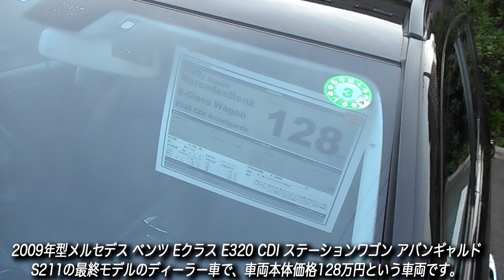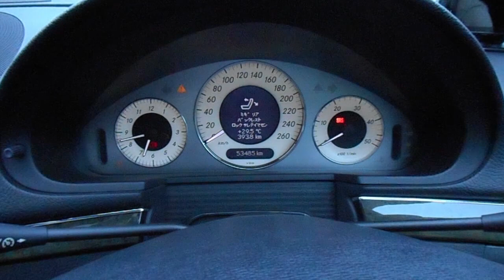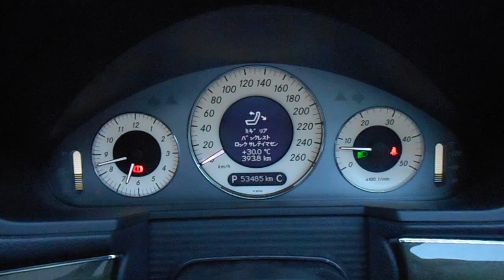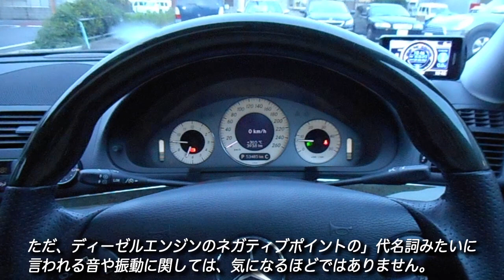ディーゼルエンジン搭載のベンツはコスパが高い？｜2009年型 メルセデス ベンツ Eクラス E320 CDI ステーションワゴン アバンギャルド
「予算200万円で中古アメ車を買う」の番外編です。
今回紹介するのは、インタークーラーディーゼルターボエンジンを搭載したS211（W211）のメルセデス ベンツ E320 CDI ステーションワゴンです。

2009年型 メルセデス ベンツ Eクラス E320 CDI ステーションワゴン アバンギャルド
・車両本体価格：128万円
・走行距離：  5万3485km
・排気量：V6 2986cc（インタークーラー・ターボ・ディーゼル）
・ミッション：フロア7AT
・駆動方式：2WD
・ボデイカラー：ブラック
・内装：ナッパレザーシート
・D車/右ハンドル
・新車価格：896万円

3代目Eクラスの最終モデルとなる2009年型。
セダンに比べて仕事で使いやすいステーションワゴン。
当時のベンツの正規輸入車の中で唯一のディーゼルエンジン搭載車。
上質なナッパレザーシートと本革巻ウッドステアリングを標準で装備するアバンギャルド。
車両本体価格128万円は、新車時の7分の1。
もうこれだけで十分に「買い！」と思える１台です。
さらにこの車両は外装も内装も状態が素晴らしく良好。間違いなく大切に乗られていたであろう車両です。
前オーナーの趣味で、外装や足回りがブラバス仕様にドレスアップされているのは、正直筆者的にはどうでも良いんですが、19インチタイヤがバリ山なのは有難いです。

ディーゼルエンジンのメリットは、燃料代、燃費、耐久性の３点。
メルセデスベンツのガソリン車は基本的にはプレミアムガソリン（ハイオク）仕様ですが、ディーゼルエンジンに給油するのは軽油です。
ガソリン価格は変動しますが、軽油、レギュラー、ハイオクの価格差はそう大きく変わりません。
ざっくり言えば、軽油が100円の場合、レギュラーガソリンが120円、ハイオクが130円といった感じで、概ね経由とハイオクでは1リッター30円の差があります。
満タン80リッターで計算すると、軽油は8,000円。ハイオクは10,400円。大きく違います。
さらに、W211/S211世代のEクラスでは、ガソリンエンジンよりディーゼルエンジンの方が燃費が良いというデータがあります。
筆者が1台の車両で1年に乗る距離は、18,000kmほどです。これを仮に同年式＆同排気量のE300ステーションワゴンと、今回取材したE320 CDIステーションワゴンで計算してみます。
E300の燃費を8km/1L、E320 CDIを9km/1Lで計算した場合、
E300は、18,000÷8＝2,250／2,250L×130円＝292,500円
E320CDIは、18,000÷9＝2,000／2,000L×100円＝200,000円
燃料代は3分の2で済む計算となります。
これはかなり大きい。

おまけに、ディーゼルエンジンというのは耐久性に優れているのが特徴。ガソリンエンジンよりも長持ちするというのが通説です。
そんな理由もあって、今回は何かのついでに撮影したのではなく、最初からこのベンツを取材する気でお店に行ったのですが…
色々とトラブルが重なって、試乗出来なかったんですよね。マジで残念でした。
出来ればもう一度お店に行って試乗したいところなんですが、次にお店に行くまで売れ残っている可能性は低そう。
「ディーゼルハイブリッドではなく、生粋のディーゼルのベンツってどんなかな？」と楽しみにしてたんですけどね。今回は縁がなかったかも？（笑）

（追記）
ちなみに、筆者はアメ車（愛車）に乗ってる時には燃費はほとんど気にしません。購入する際にも、燃料代や自動車税といった維持費は無視します。でも、完全に道具と割り切って購入する国産車や欧州車の場合には、車両本体価格はもちろん、燃費とかメンテナンス費用とか保険料とか、ライニングコストやコスパはかなり考えます（笑）

◾️取材協力
・BUBU光岡自動車

・BUBU 柏（仮店舗）
千葉県柏市柏297-1

・新店舗（2020年8月21日〜）
千葉県柏市松葉町７丁目１６−５